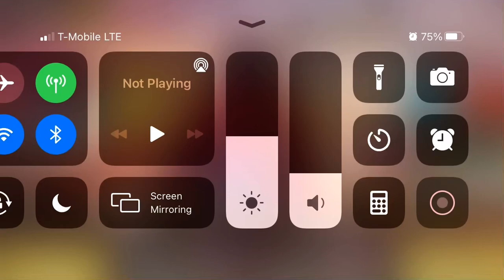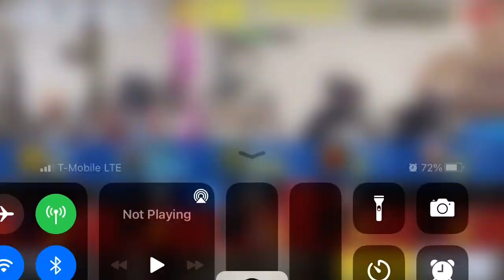Call of duty (The most laggy game of call of duty I have played 🤣😂)